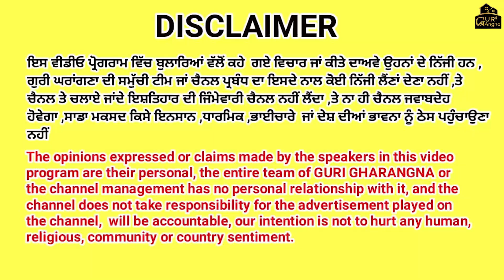ਜ਼ਰੂਰੀ ਨਹੀਂ ਖੇਤੀ ਲਈ ਵੱਡਾ ਟਰੈਕਟਰ ਲਈਏ,ਬਾਪੂ ਫੋਰਡ ਨਾਲ ਕਰਦਾ 18 ਕਿੱਲਿਆਂ ਦੀ ਵਾਹੀ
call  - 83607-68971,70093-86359